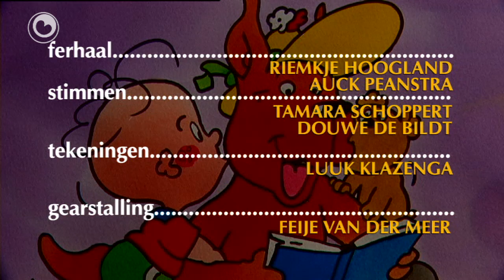Tomke: In kikkert foar de blomkes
As Tomke en Romke yn de tún komme lizze de blomkes hielendal plat.
Se meie fan Kornelia de blomkes wol wat wetter jaan.
Mar dat wol net, hoe kin dat?